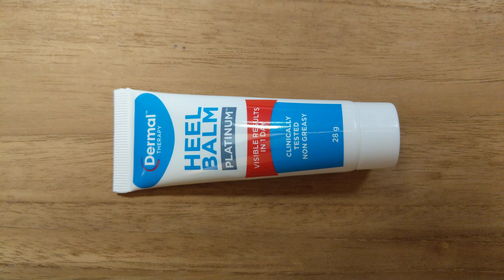15 seconds heel balm in UHD/4K